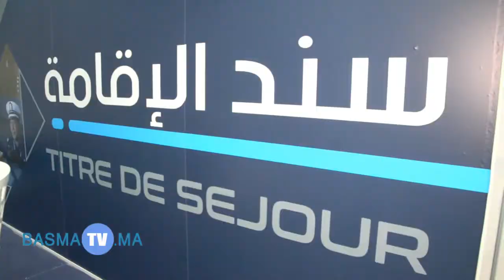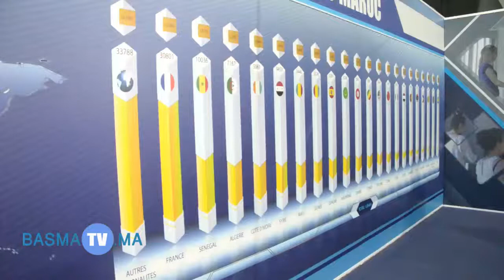رواق طلب سند الإقامة لدى اللأمن الوطني بالأبواب المفتوحة النسخة التالثة بطنجة (بصمة تفي)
طنجة / للأبواب المفتوحة للمديرية العامة للأمن الوطني الدورة الثالثة من2 الي 6 اكتوبر